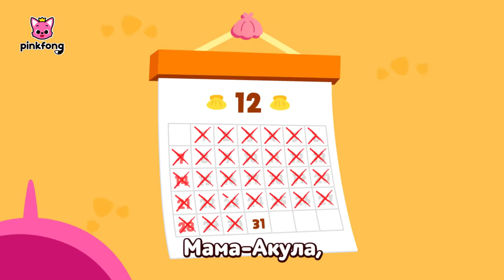C Новым Годом! | Сборник мультфильмов привлекающих внимание детей | Пинкфонг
★ список песен
00:00:00 Начать!
00:00:09 С Новым Годом, Акулёнок
00:02:11 Учим цвета с друзьями Хоги
00:04:25 Учим цвета вместе с Фридо
00:06:47 Учим цвета вместе с Барри
00:08:49 Учим цвета вместе с Джоджо
00:11:08 Учим цвета вместе с Поки
00:13:46 Учим цвета вместе с Коди
00:15:48 Учим цвета вместе с Маян
00:17:50 Учим цвета вместе с Дженни
00:19:50 Учим цвета вместе с Пингфонгом
00:21:51 Учим цвета вместе с Хоги
00:23:32 Найди Семью Акул в джунглях
00:29:02 пук-пук Найди Семью Акул в туалете
00:34:37 Прятки с семьёй Акул
00:40:31 Прятки с семьёй Акулёнка на Хэллоуин
00:50:13 Я Аллозавр
00:56:44 Воришка Овираптор
01:02:56 Испуганный Крошка Т-Рекс
01:08:53 Спинозавр против Тираннозавра
01:14:58 Накормить малыша динозавра
01:20:26 Где моя мама?
01:26:07  Большие гонки динозавров
01:31:41 Любовь Мамы-Майазавра
01:36:55 Чемпион по ударам головой - Пахицевалозавр
01:41:34 Трицератопс с классными рогами
01:46:15 Болтун Птеранодон
01:51:25 Дневник охотника Ти-Рекса